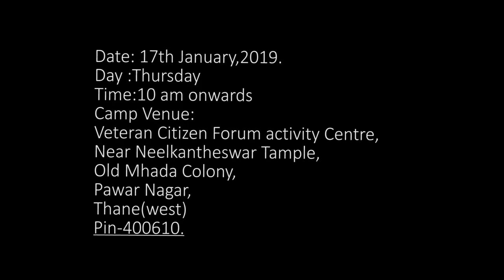Health Check- up camp